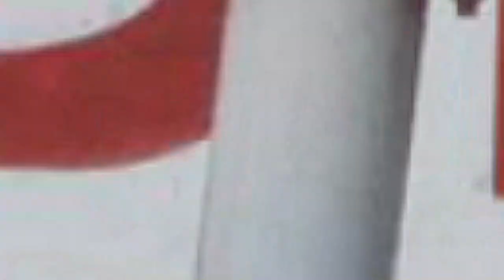Tanzanian Peacekeepers To Be Repatriated After Abuse Claims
Umoja wa Mataifa siku ya Ijumaa (Juni 09) ulitangaza kikosi cha askari 60 wa kulinda amani kutoka Tanzania wanatakiwa kurejeshwa kutoka Jamhuri ya Afrika ya Kati kufuatia tuhuma nzito za unyanyasaji na unyanyasaji wa kingono.

Uhalifu unaodaiwa haukuwekwa tarehe. Akizungumza kutoka New York, msemaji wa Katibu Mkuu wa Umoja wa Mataifa alisema uchunguzi wa awali ulibaini waathiriwa 4.

"Waathiriwa waliotambuliwa wanapatiwa matunzo na usaidizi na washirika wa kibinadamu wa Misheni. Ujumbe pia umetuma timu ili kushirikiana zaidi na jamii," Stéphane Dujarric alisema.

"Mamlaka za Tanzania zimearifiwa rasmi na zimetuma maafisa wa uchunguzi wa kitaifa katika Jamhuri ya Afrika ya Kati [...]"

Ushahidi wa kuaminika ulipatikana dhidi ya wanachama 11 wa kitengo hicho ambacho zamani kilikuwa na makao yake magharibi mwa Jamhuri ya Afrika ya Kati.

"Kitengo kimehamishwa hadi kituo kingine huku uchunguzi ukiendelea, na wanachama wa kitengo hicho wamezuiliwa kwenye kambi, hii ni kwa ajili ya kuwalinda wahasiriwa pamoja na uadilifu wa uchunguzi," Dujarric alifichua.

"Kitengo kitarejeshwa nyumbani mara uwepo wao hautahitajika tena ukumbini na wachunguzi. "

Dujarric alieleza kwamba "Sekretarieti ya kurudisha kitengo hiki" ilikuwa kwa mujibu wa azimio 2272 la Baraza la Usalama "ambapo Baraza "linaidhinisha uamuzi wa Katibu Mkuu wa kurejesha kitengo fulani cha kijeshi au kuunda kitengo cha polisi cha kikosi wakati. kuna ushahidi wa kuaminika wa unyanyasaji na unyanyasaji wa kingono ulioenea au wa kimfumo unaofanywa na kitengo hicho'.

Umoja wa Mataifa ulirekodi kwenye tovuti yake kwamba tangu mwaka wa 2015, shutuma 254 za unyanyasaji wa kingono na unyanyasaji zikiwalenga wajumbe wa Ujumbe wake wa Kimataifa wa Kuleta Utulivu katika Jamhuri ya Afrika ya Kati au MINUSCA.
The UN on Friday (June 09) announced a unit of 60 peacekeepers from Tanzania was to be repatriated from the Central African Republic following serious allegations of sexual exploitation and abuse.

The alleged crimes were not dated. Speaking from New York, the spokesperson for the UN Secretary-General said a preliminary investigation identified 4 victims.

"The identified victims are being provided with care and support by the Mission’s humanitarian partners. The Mission has also deployed a team to further engage with the community," Stéphane Dujarric said.

"The Tanzanian authorities have been formally notified and have deployed national investigation officers to the Central African Republic [...]"

Credible evidence wasfound against 11 members of the unit formerly based in the western part of the Central African Republic.

“The unit has been relocated to another base while the investigation continues, and members of the unit are confined to barracks, this is in order to protect victims as well of course as the integrity of the investigation", Dujarric revealed.

"The unit will be repatriated once their presence is no longer required in theatre by the investigators. "

Dujarric explained that the “by the Secretariat to repatriate this unit" was in accordance with resolution 2272 of the Security Council "where the Council ‘endorses the decision of the Secretary-General to repatriate a particular military unit or formed police unit of a contingent when there is credible evidence of widespread or systemic sexual exploitation and abuse by that unit’.”

The United Nations recorded on its website that since 2015, 254 accusations of sexual exploitation and abuse targeting members of its Multidimensional Integrated Stabilization Mission in the Central African Republic or MINUSCA.

The UN chief António Guterres announced early in his tenure A policy of ‘zero tolerance’ towards sexual abuse by UN personnel, calling on Member States to sign a voluntary compact on preventing and addressing the scourge, in 2017.

Accusations of exploitation and sexual abuse by UN peacekeepers around the world are widespread.

Mkuu wa Umoja wa Mataifa António Guterres alitangaza mapema katika muda wake sera ya 'kutovumilia kabisa' dhidi ya unyanyasaji wa kingono unaofanywa na wafanyakazi wa Umoja wa Mataifa, akitoa wito kwa Nchi Wanachama kutia saini mkataba wa hiari wa kuzuia na kushughulikia janga hilo, mwaka 2017.

Shutuma za unyonyaji na unyanyasaji wa kijinsia na walinda amani wa Umoja wa Mataifa kote ulimwenguni zimeenea.